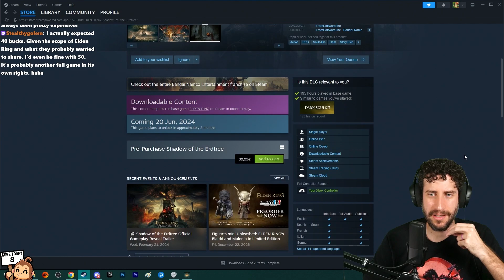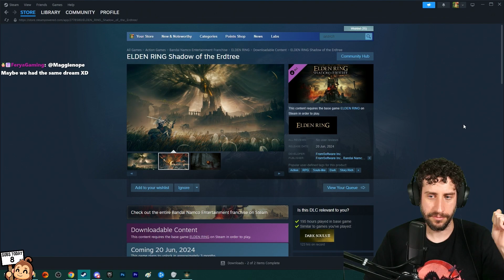IT'S FINALLY HERE! | Elden Ring Shadow of the Erdtree DLC Announcement Trailer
It's almost finally here!

Hi! Yesterday they announced the release date for the DLC of Elden Ring, Shadow of the Erdtree. I'm so hyped for this!! Will you be buying it?